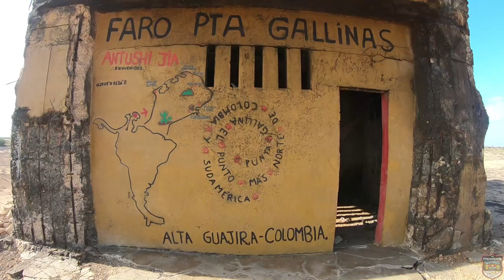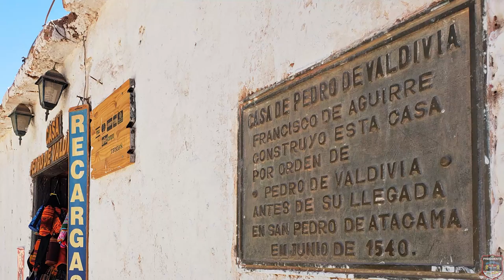Hotel Corvatsch, nossa casa no Atacama | Viagem de Moto Solo pela América do Sul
Esse hotel é famoso no meio motociclístico por dar apoio e ajudar muita gente, você vai querer conhecer eles! Tem até uma promoção para quem for la e tirar uma foto com as botas do presi, tem um video explicando aí rsss, valeu!

👉Playlist 'Expedição América do Sul':
52 mil km pelos 13 países na América do Sul, de moto, sozinho, mais de uma vez.

👉Gostaria de apoiar, retribuir com o canal?
Quer inspiração, sonhar, dicas e informações para você se planejar e sonhar com o Deserto do Atacama? Tudo o que você precisa, está aqui!